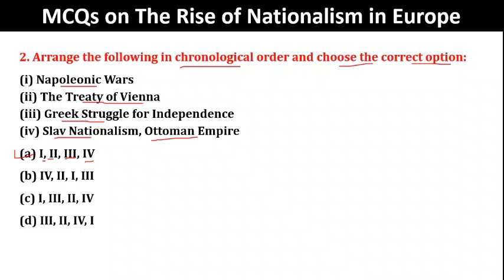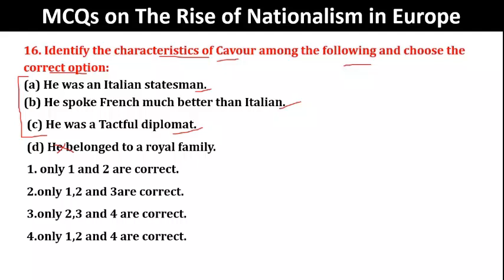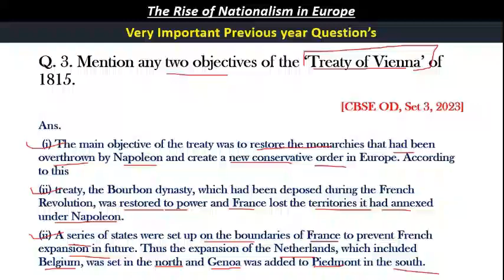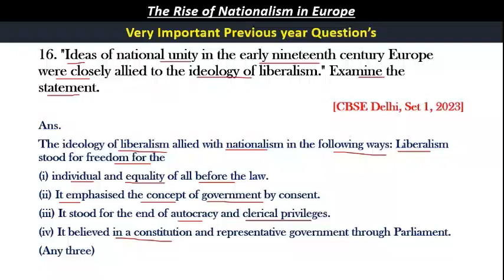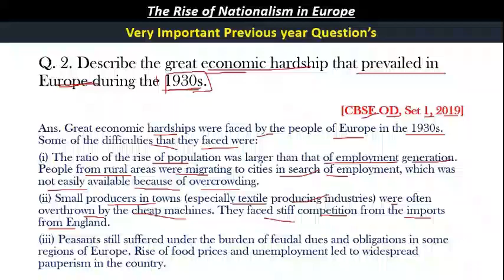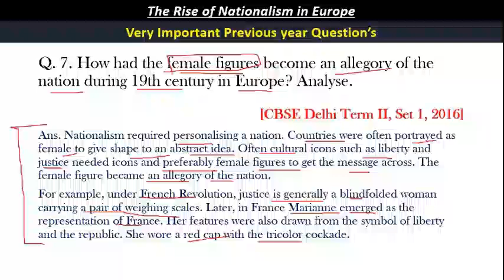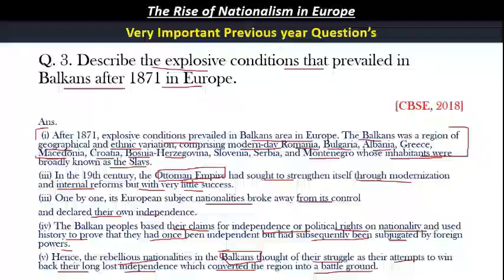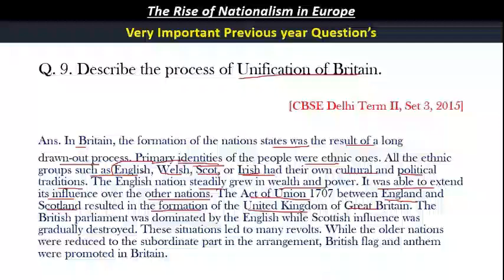The Rise of Nationalism in Europe Chapter 1 History || Class -10 ||Most Important Pyq Question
This resource provides a curated collection of the most critical questions from Class 10 History, designed to help students prepare effectively for their examinations. Covering key topics such as the rise of nationalism, revolutions, and major historical figures, these questions encourage deeper engagement with the material.
Students will find a mix of objective and subjective questions that challenge their understanding of important events, themes, and concepts. By focusing on frequently asked questions and significant historical developments, this guide aims to enhance revision efficiency and boost confidence for upcoming tests. Whether you're reviewing for a class assessment or the board exams, these essential questions will serve as a valuable tool for mastering the curriculum.

In this chapter, we explore the transformative period of the 19th century when nationalism began to shape the political landscape of Europe. Key themes include the origins of nationalist movements, the impact of the French Revolution, and the unification processes in Germany and Italy.
Students will analyze important historical events and figures, such as the role of leaders like Otto von Bismarck and Giuseppe Garibaldi, and the influence of cultural nationalism. Through a series of previous year questions, we will highlight crucial concepts and debates that are essential for understanding the rise of nation-states.
This chapter not only lays the groundwork for understanding the complexities of European nationalism but also prepares students for key examinations by focusing on the most significant questions that have appeared in past papers. Engage with the material to deepen your understanding of how nationalism reshaped Europe and its enduring effects on modern history.
✔️ Class: 10th CBSE/NCERT
✔️ Subject: History
✔️ Chapter: The Rise of Nationalism in Europe
✔️ Topic Name: The Rise of Nationalism in Europe ( 10 min rapid revision )
Sunlike study
Prashant kirad
Exp hub
Vedantu byju,s
Cbse guide
Udaan
Team next toppers
Rise of Nationalism
European History
19th Century Nationalism
 History Revision
Exam Preparation
History Study Guide
Class 10 Exam Tips
Nationalism Themes
Historical Figures
Germany Unification
 Italy Unification
French Revolution Impact